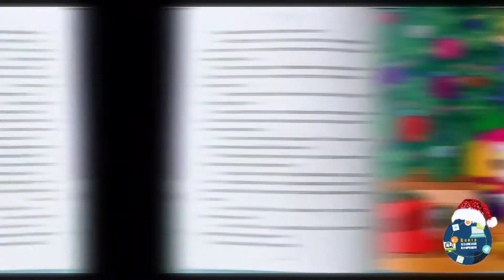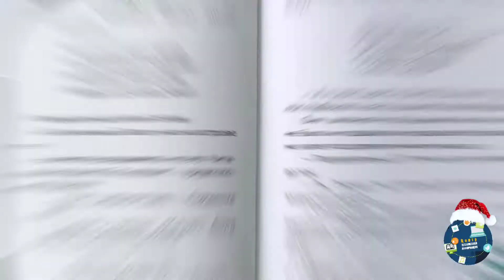Видеообзор по книге А. Чунаевой «В Новый год с новыми сказками»